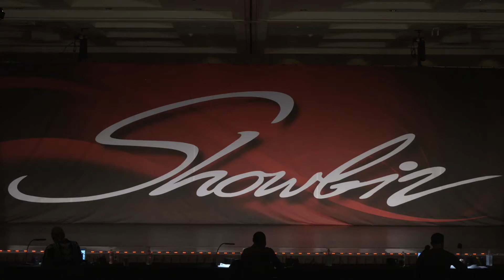Carley Jensen - Blue Bird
Diamond Pre-Teen Solo Pointe
Larkin Dance Studio
1st Overall (with contemporary)
Diamond Pre-Teen Miss Showbiz
Showbiz Minneapolis 2021